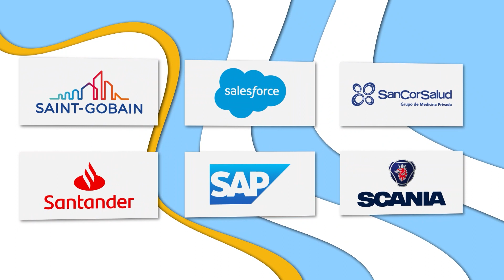59° ColoquioIDEA - Día 3 - La urgencia del Gasto Público (Bloque V)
La urgencia del Gasto Público (Bloque V)

Javier Goñi, Director de IDEA y Gerente General de Ledesma S.A.

59°
4, 5 y 6 de octubre
Hotel Sheraton - Mar del Plata